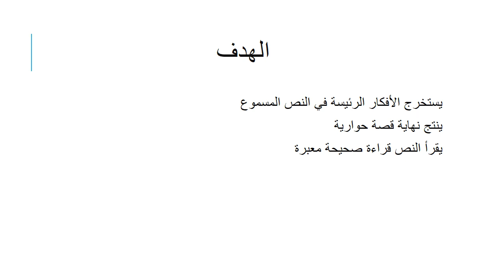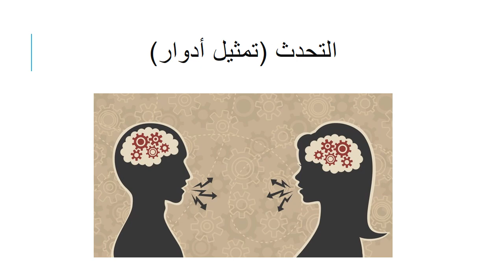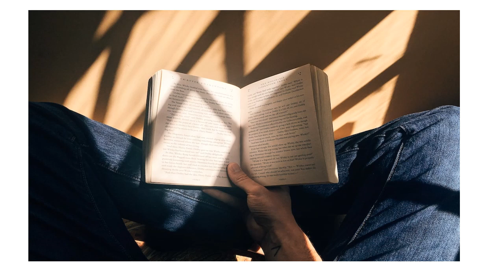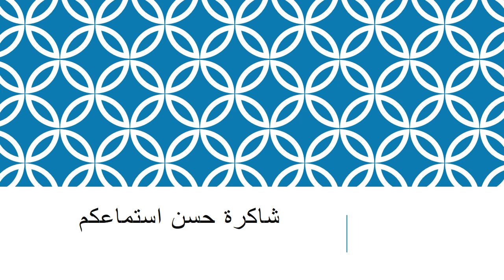الاسبوع الأول اللغة العربية للغير الناطقين ـ المعلمة هيفاء